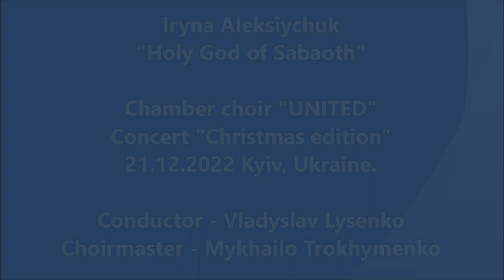Chamber choir "UNITED" - I. Aleksiychuk "Holy God of Sabaoth", Concert "Christmas edition"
Another beautiful performance of my work by the "United" Chamber choir))

Concert "Christmas edition"
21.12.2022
Column Hall named after M.V. Lysenko of the National Philharmonic of Ukraine.
Kyiv, Ukraine.

Artistic director and conductor - Vladyslav Lysenko
Choirmaster - Mykhailo Trokhymenko